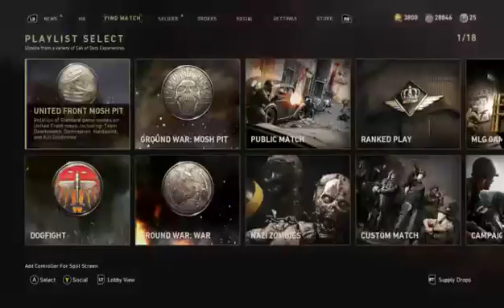Call of Duty WW2 Days of Summer Event Day 15 (8/14/18) 13 DAYS LEFT!!!!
Day 15
13 DAYS LEFT!